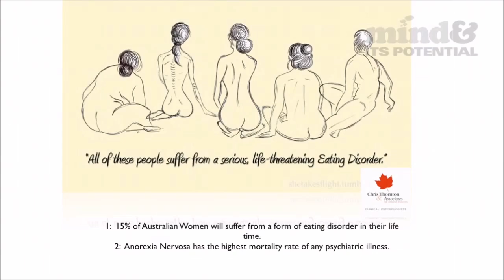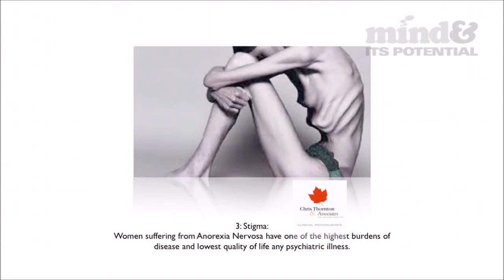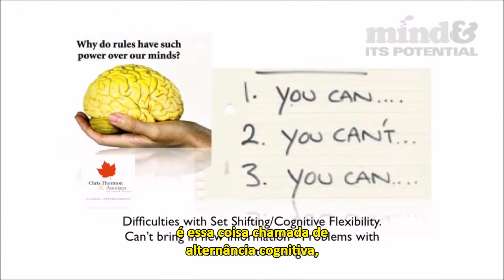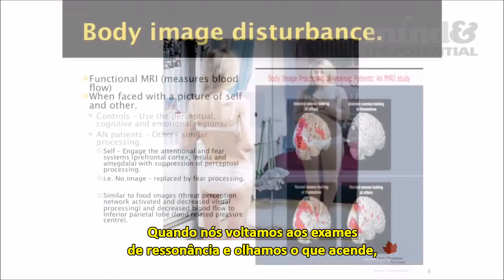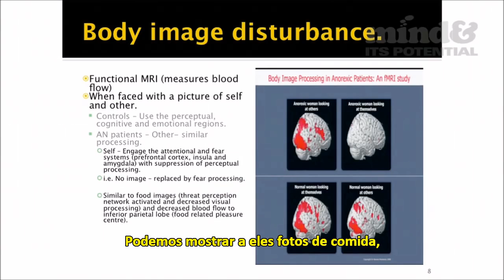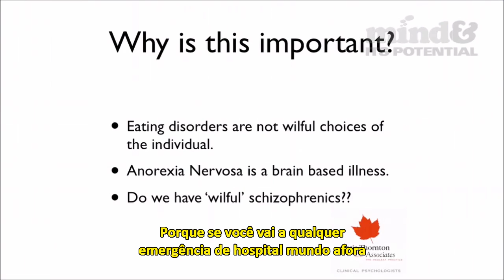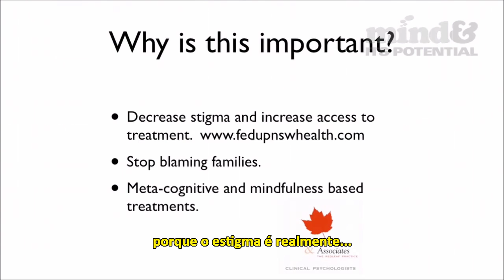Chris Thornton - O cérebro, a mente e os Transtornos Alimentares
Nessa palestra de Chris Thornton ele nos apresenta alguns dos principais mitos que circundam os Transtornos Alimentares e como os avanços das Neurociências estão ajudando a derrubá-los. Uma palestra simples, esclarecedora e fundamental tanto para aqueles que trabalham com Transtornos Alimentares como para os psicoterapeutas em geral.